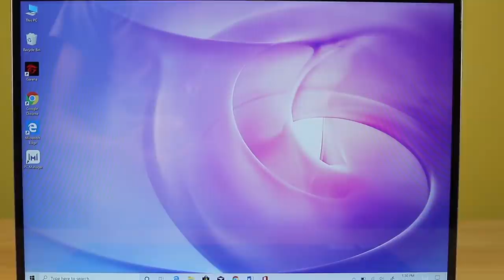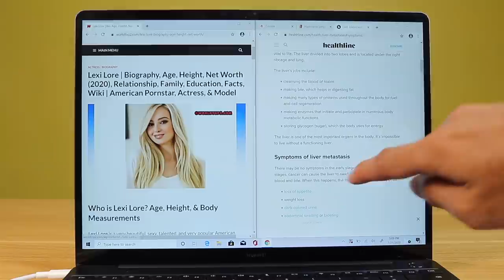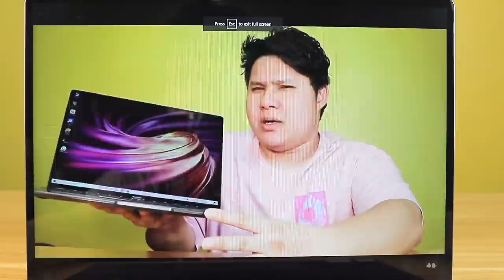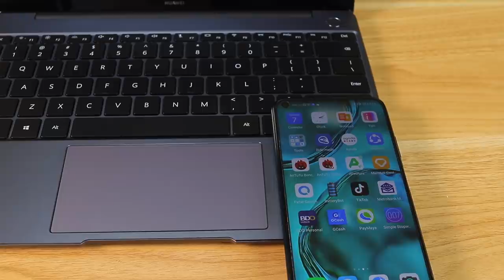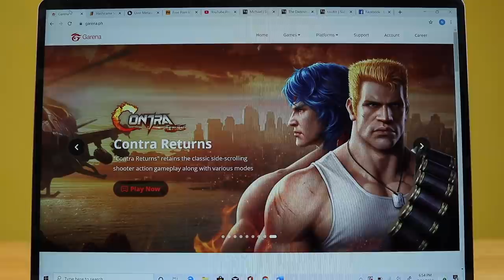THE BEST LAPTOP FOR ONLINE CLASS?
The Huawei Matebook 13 is essentially a good laptop for online class due to its robust features. The Huawei Matebook 13 is now officially available in the Philippines.